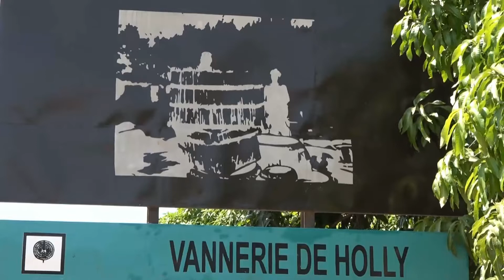Vannerie du village de Holly, un savoir-faire ancestral